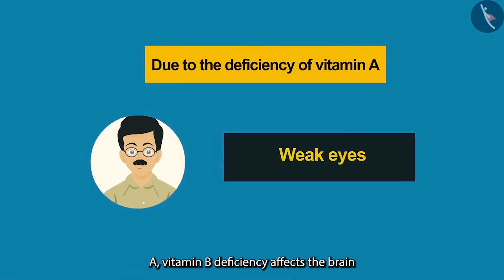Components of Food Part 2 Class 6 Science | NCERT Science Class 6 Chapter 2